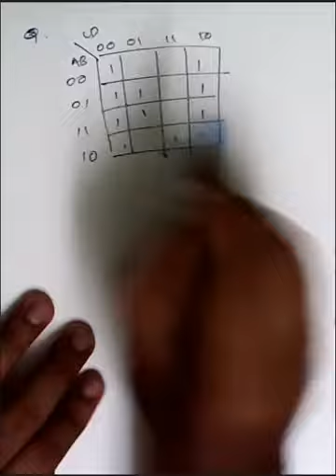Lecture 17 : K-Map Part 3